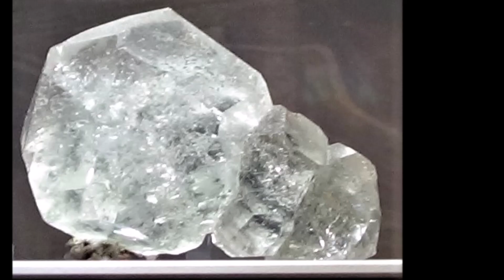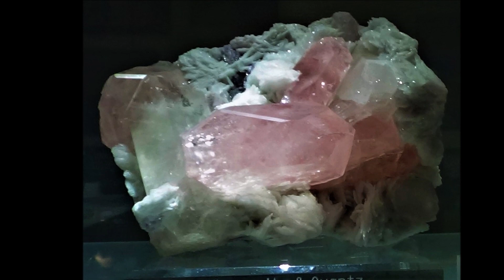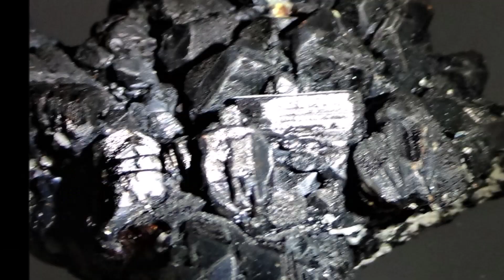2023 Tucson Gem Shows Alfie Norville Museum SlideShow - part 4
2023 Tucson Gem Shows Alfie Norville Museum SlideShow - part 4